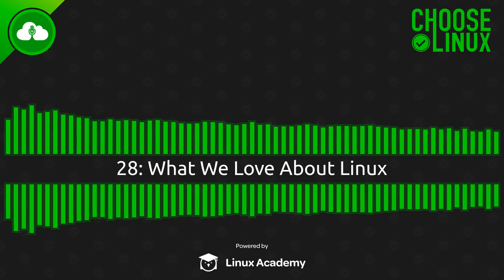What We Love About Linux | Choose Linux 28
Valentine's Day is nearly here so it's time to talk about why we love Linux and open source. Nothing is perfect though, so we also touch on a few areas that we feel could be improved.

Chapters
00:00:28 What we love about Linux